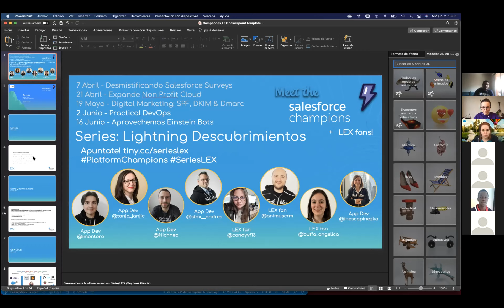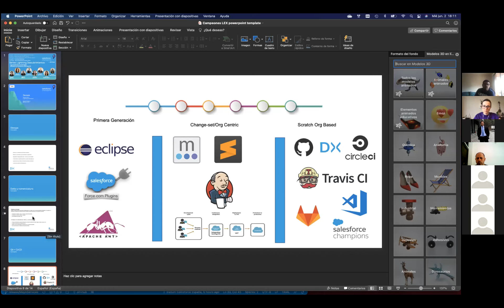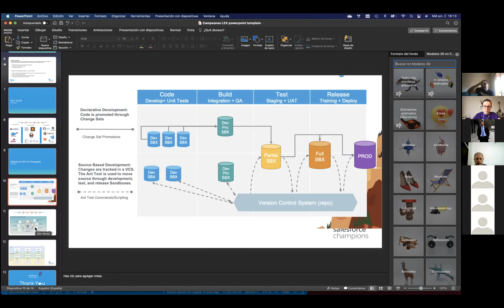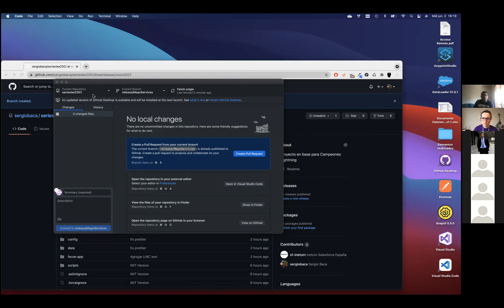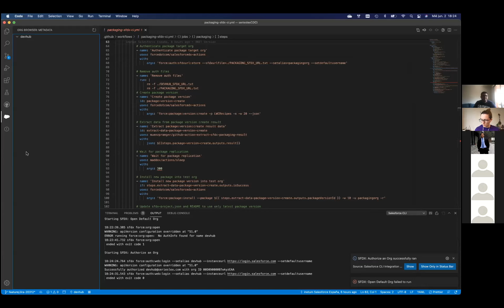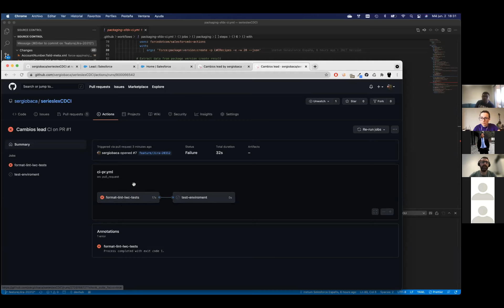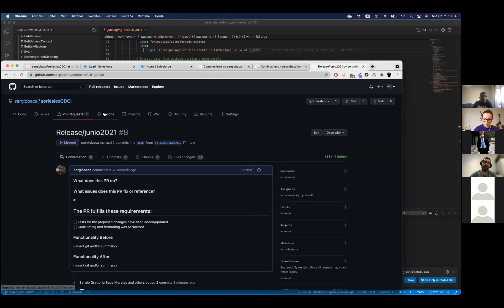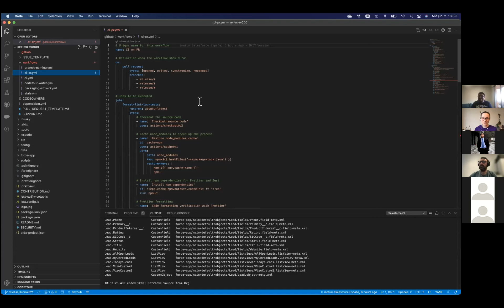SeriesLEX: Practical DevOps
Pipeline opensource, configurando Github Actions y Salesforce en 25 minutos. Como aplicar una estrategia de despliegue basado en un modelo DevOps de release, para asegurar buenas practicas en equipos de todos los tamaños. A manos de Sergio Baca.